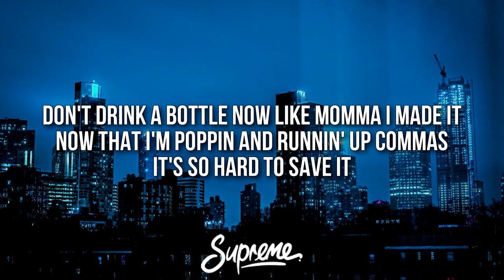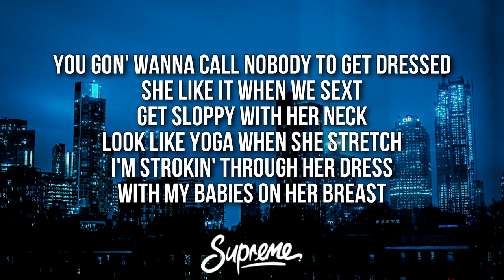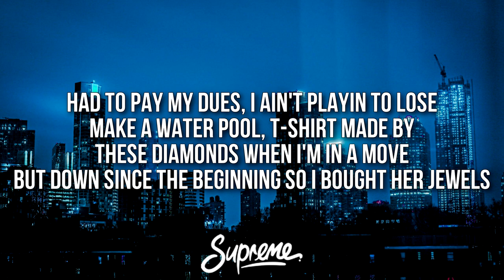Ty Dolla $ign - Powder Blue (Lyrics) ft. Gunna